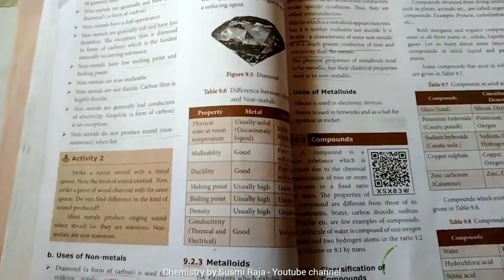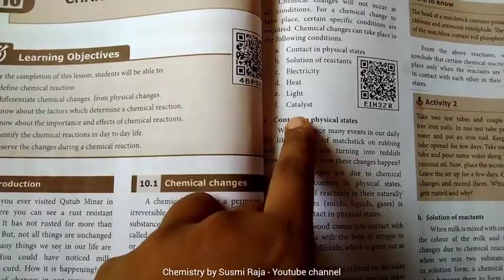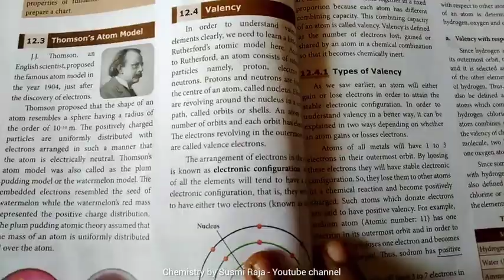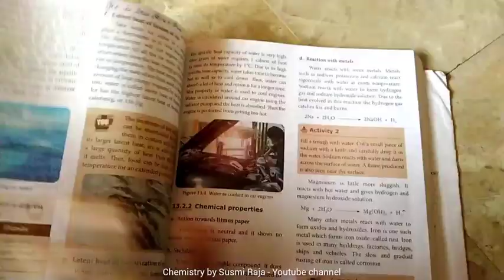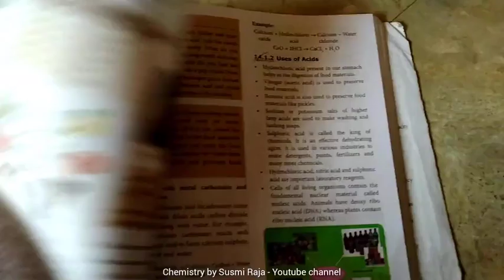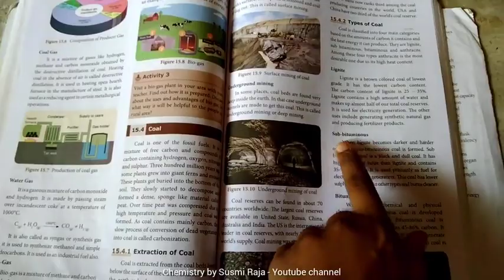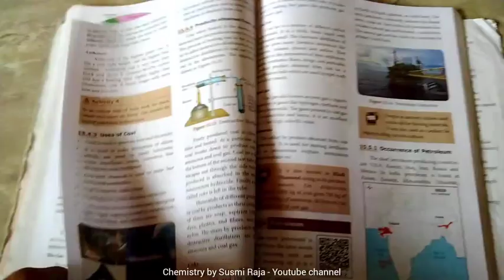B.Ed TLM Physical Science Class 8 Science Unit 9 to 15 Design charts | B.Ed Teaching Aids